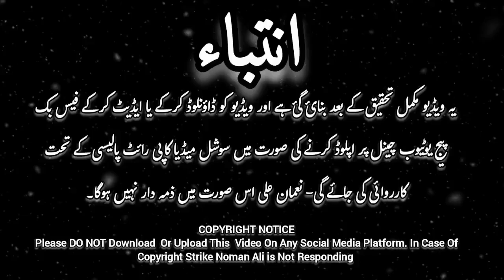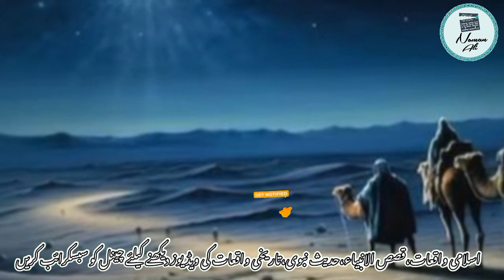Hazrat Muhammad SAWS Aur Yahoodi Aalimo Ke 3 Sawalat Ka Waqiya || Qadr O Keemat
In this episode of the Muhammad Series, we delve into the encounter between Hazrat Muhammad and the Jewish scholars as they present him with three thought-provoking questions. Join us as we explore the wisdom and knowledge behind the Prophet's answers to these challenging inquiries.